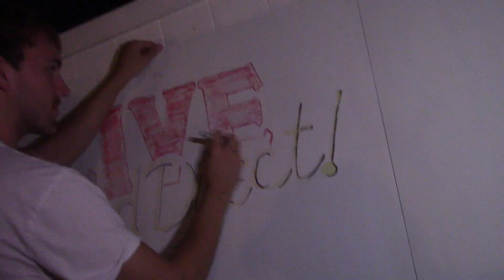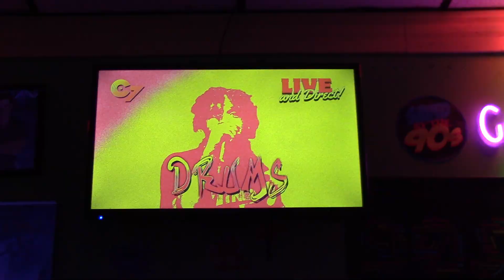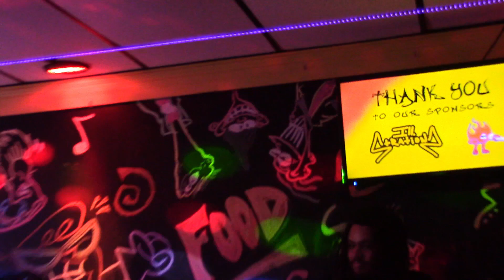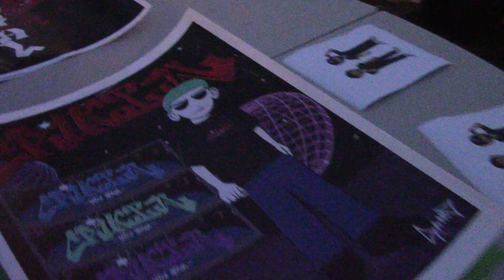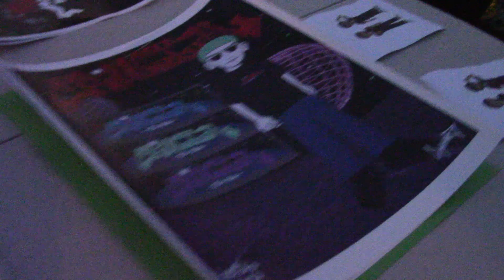LIVE & DIRECT AT NOSTALGIA (OFFICIAL AFTERMOVIE)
C7 Presents "Live & Direct" Summer Kickoff Party at Nostalgia hosted by Jay Gwin & Luke Malaise. Exclusive event merch, themed cocktails, sounds by DJ Guy Liotto, and special guest performances by Brian O'Shea, DRUMS, Aux Bandit, and more!